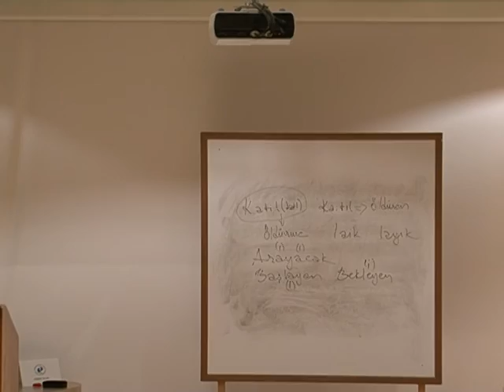DİKSİYON VE ETKİLİ KONUŞMA EĞİTİM SEMİNERİ FİKRET ALAN, BÖLÜM 3